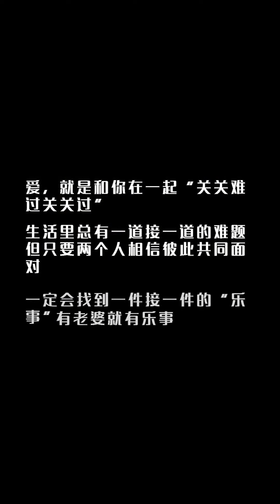相逢的意义在于照亮彼此 爱没有标准答案 细节永远打动人心